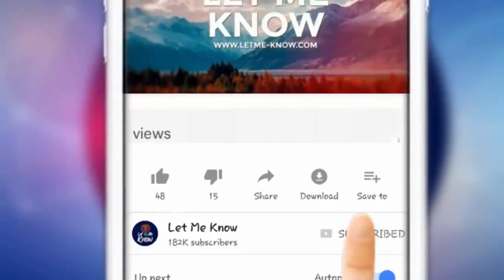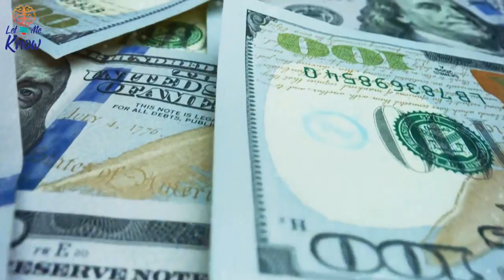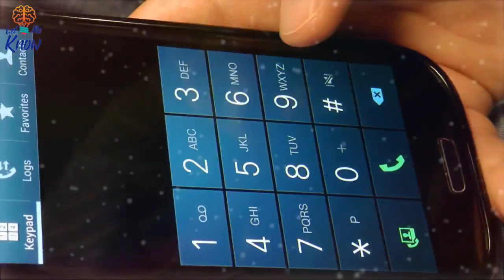One Man’s Medical Emergency Reveals A Mysterious Woman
The Winn Family in Texas was already dealing with a family tragedy when one of its own faced a medical emergency on the freeway. Caught up in the panic, no one in this tight-knit group expected that an unknown woman at the scene of the crash would actually be the root cause of this family’s emotional moment.